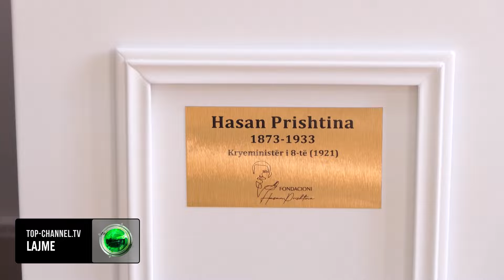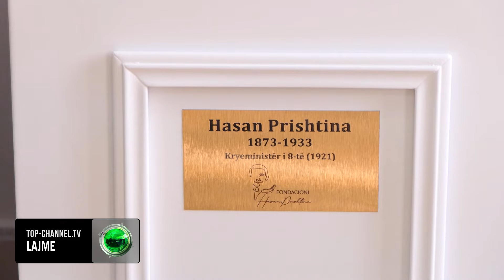Top Channel/ Nderohet Hasan Prishtina! Përurohet në Elbasan memoriali për atdhetarin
Për Elbasanin ky 7 Mars nuk kujton vetëm Ditën e Mësuesit, por edhe vitin jubile të 115 vjetorit të çeljes së Shkollës Normale.

Për të nderuar këto dy data shumë të rëndësishme Fondacioni Hasan Prishtina i dhuroi shkollës Normalet të Elbasanit memorialin e Hasan Prishtinës i cili 115 vite më parë dhuroi të gjithë pasurinë e tij për të shkolluar në këtë Normale plot 70 djem të cilët më pas do të përçonin Gjuhën Shqipe në të gjitha trojet shqiptare.

Pasardhës të patriotëve të asaj kohe, të pranishëm në këtë ceremoni dhanë mesazhin e plotësimit të amanetit të paraardhësve të tyre, amanet i cili kërkon bashkimin e shqiptarëve dhe një arsim gjithnjë e më shumë pranë standardeve të BE.

Në këtë ditë të rëndësishme për Normalen e Elbasanit morën pjesë normalistë dhe shumë vizitorë nga Kosova e Maqedonia të cilët vizituan Muzeun dhe u njohën me historinë e Normales.